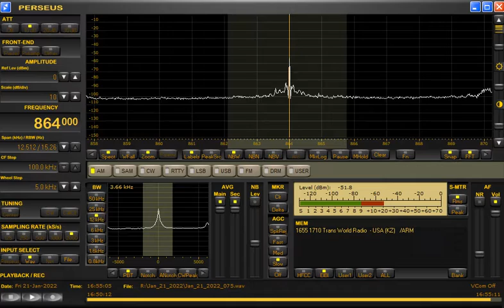0154J/1654U 864khz TWR via Armenia IS on January 21/2, 2022